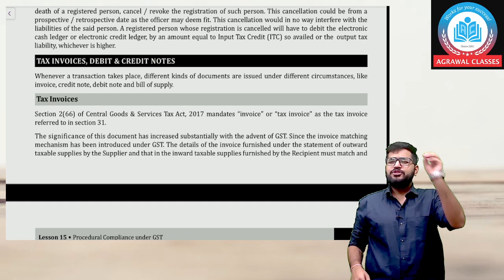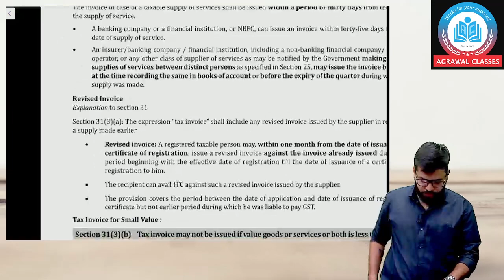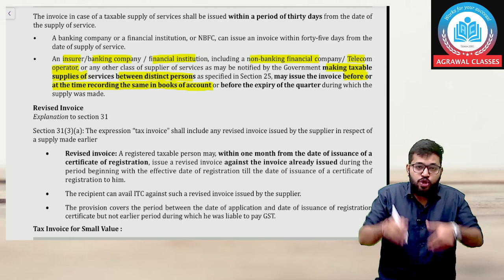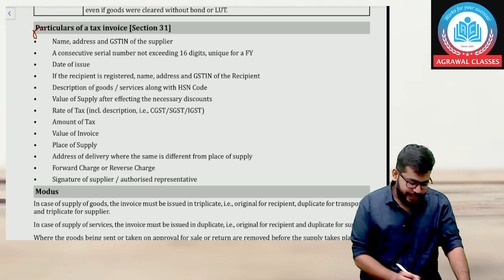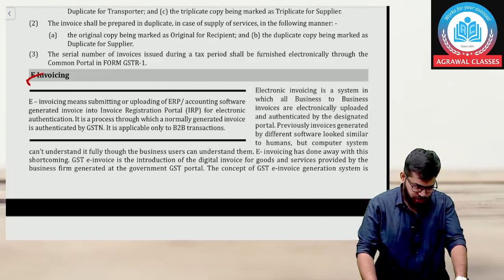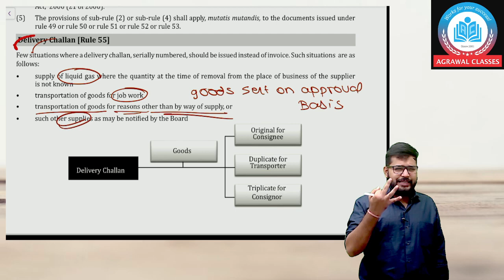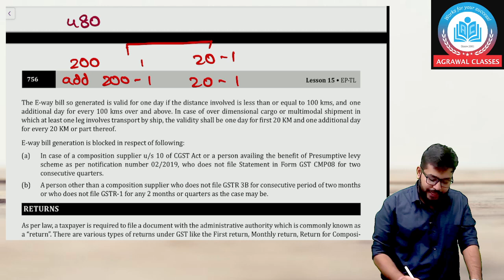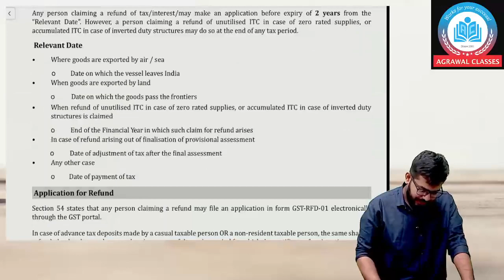CS Executive Tax Revision Dec 23 || Tax Invoice Part 2 || Agrawal Classes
Hello Students,
Prepare for your CS Executive Tax Revision in December 2023 with a focused session on 'Tax Invoice.' Join us for an in-depth exploration of this crucial topic, as we break down the essentials, rules, and best practices. Master the intricacies of creating, issuing, and handling tax invoices to ensure you're well-prepared for the upcoming CS Executive exam. Don't miss this opportunity to enhance your knowledge and boost your confidence in taxation. Watch now and ace your CS Executive exam! 📚💼💡